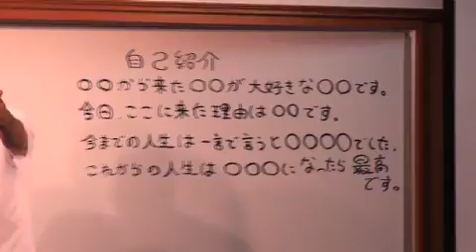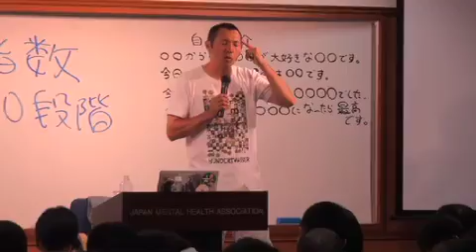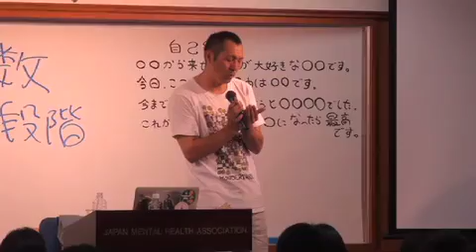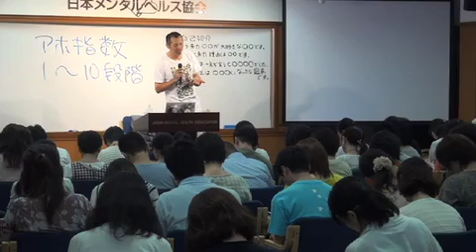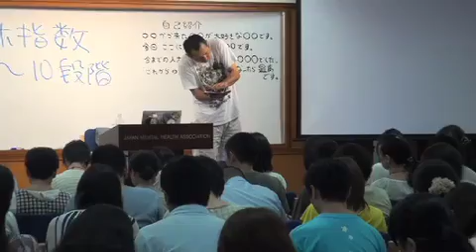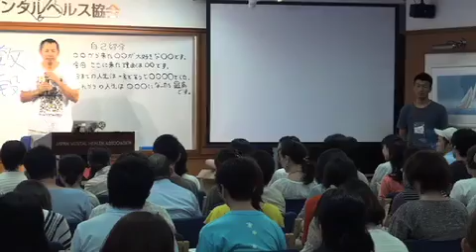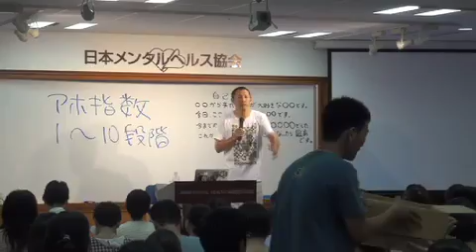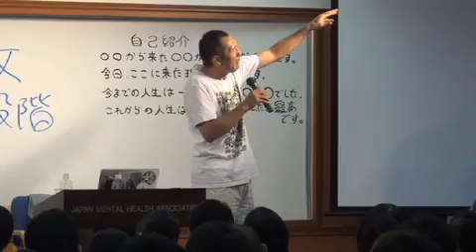【7/8】爆笑コーチング てんつくマン アホ学 メンタルヘルス協会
てんつくマンのアホで良し学園、略して「アホ学」
衛藤先生の聖地で行われた一日体験・オープンキャンパスの映像です！

★アホ学の最新情報はてんつくマンメルマガで！

★アホ学とは？

「アホ学」とは自分を変えるところではありません。

自分を苦しめている原因を見つけ、過去の思い込みをとっぱらって、過去の自分を癒し
常識にとらわない自分を磨き、自分の素晴らしさに気付き、未来のビジョンを描き

最幸の仲間と助け合い励ましあいながら
幸せな未来を拓く「キッカケ」を得る場所です。

真面目な自分が行っていいのか？
自分を嫌いな自分が参加して、半年間ついていけるのか...。

そう思う人もいるかもしれません。

大丈夫です。アホ学で出逢う最幸の仲間を信じてください。
自分のペースで気軽にご参加下さい。

また、今回も子供たちと関わっている、学校の先生や保育士さんに
お伝えしたいと思い「先生価格」を設定させていただきます。

子供の未来を輝かせたいと願う「志の高い先生」

人間関係、修行中という「心の成長中な人」

頑張りすぎて「疲れている人」

過去のトラウマをシマウマに変えて「過去の自分を抱きしめたい人」

夢を次々に叶える「夢中人になりたい人」

未来のビジョンをハッキリさせたい「未来を描きたい人」

そして、自分の殻をぶっ壊して「アホに輝きたい人」

笑い楽しみながら、最幸の仲間とアホな自分をスイッチオンさせましょう！